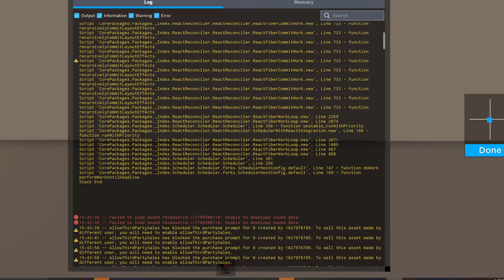captain star goes on a family reunion